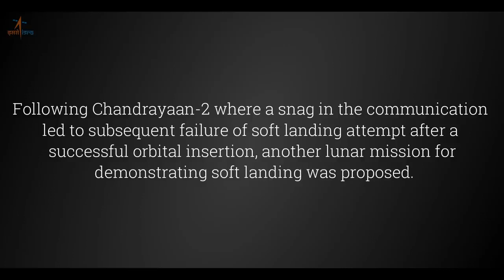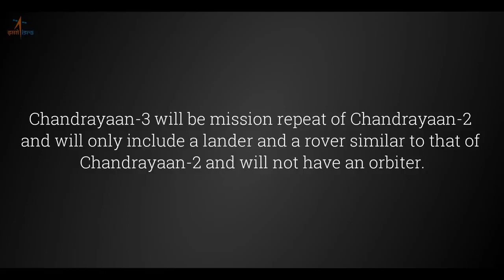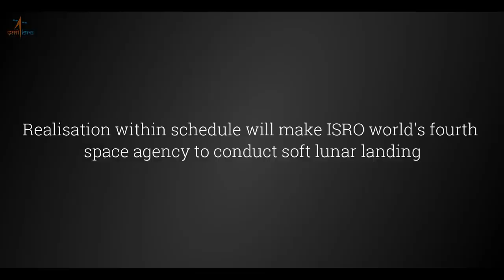Chandrayaan-3 Mission [3D Animation]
isro chandrayaan 3,chandrayaan 3 mission,chandrayaan 3 launch date,chandrayaan 3 latest news,chandrayaan 3 launch